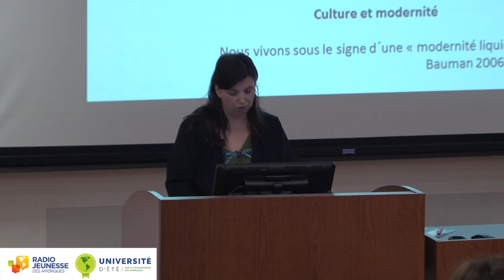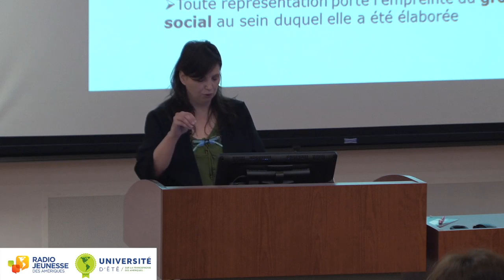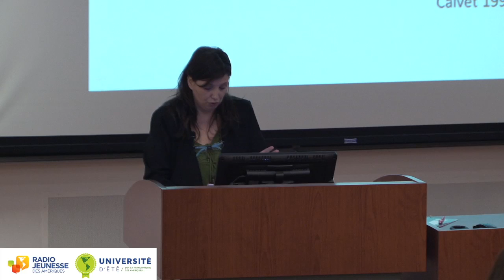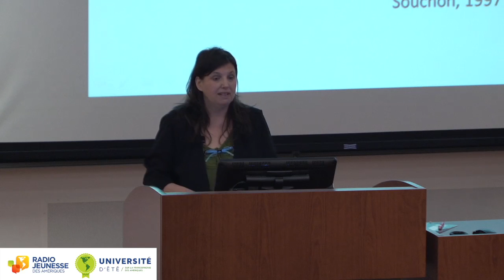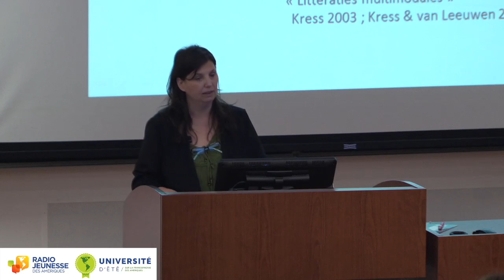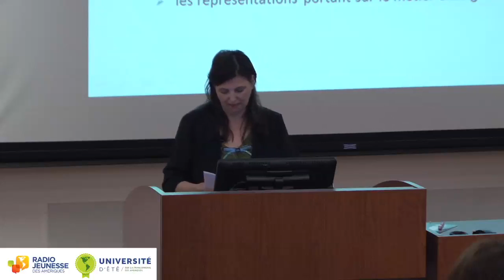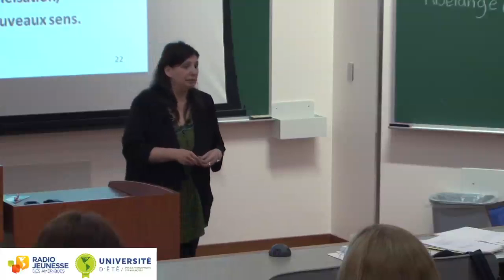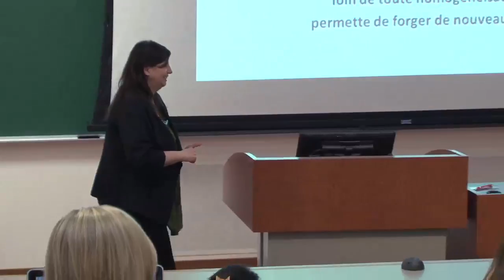Université d'été 2015 - Le français à Buenos Aires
Conférence sur les "Représentations et usages du français à Buenos Aires : étude de cas sur les rôles de la langue et l'appropriation des savoirs", par Claudia Gaiotti, professeure à l'Université de Buenos Aires, à l'occasion de l'Université d'été sur la francophonie des Amériques 2015.